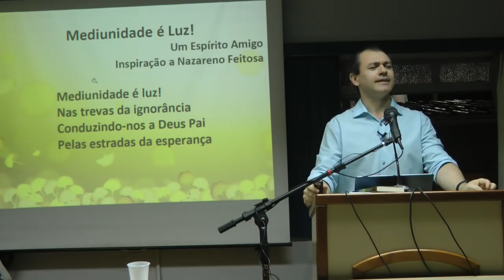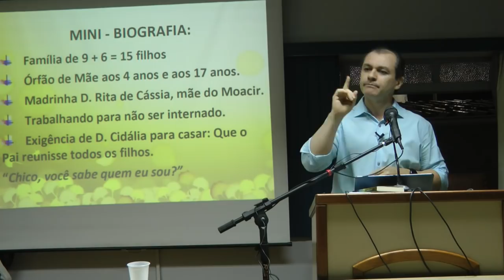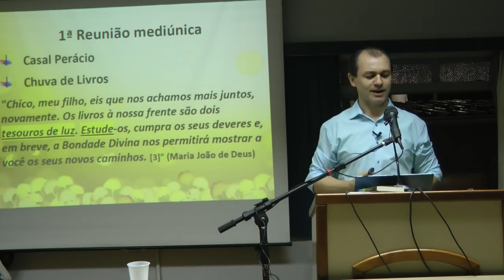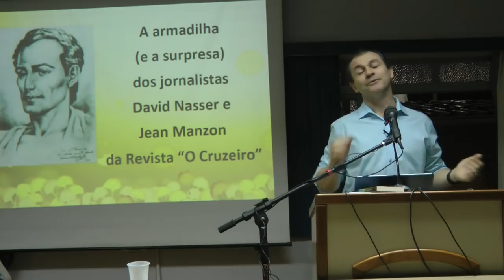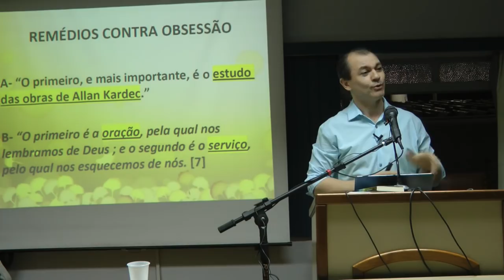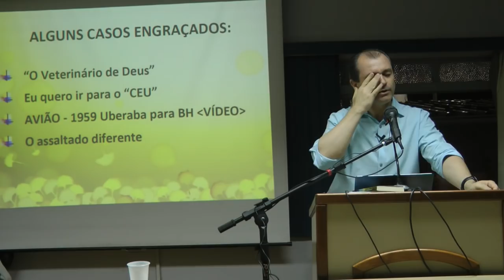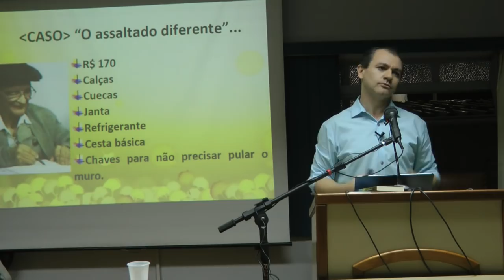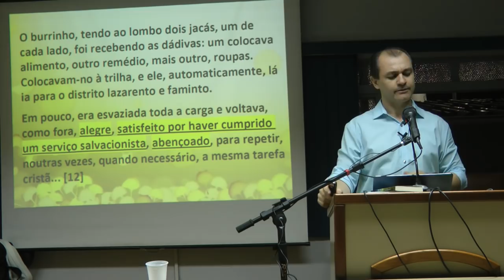Lindos Casos de Chico Xavier 1-2 [EMOCIONANTE] Palestra com Nazareno Feitosa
Palestra espírita Lindos Casos de Chico Xavier PARTE 1/2 com Nazareno Feitosa no CEAL em 2018. com Nazareno Feitosa em 2020.